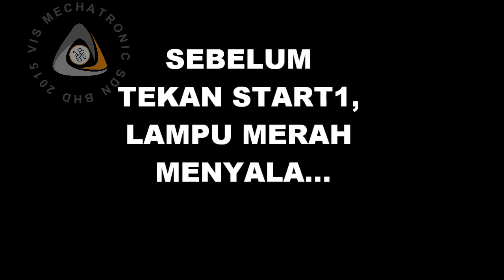BL340-C3-FAEZ& ANUAR_EN:PREM6